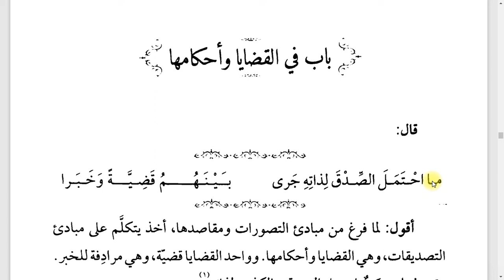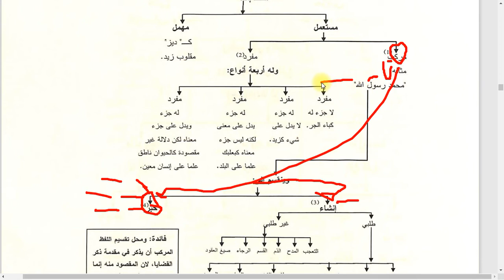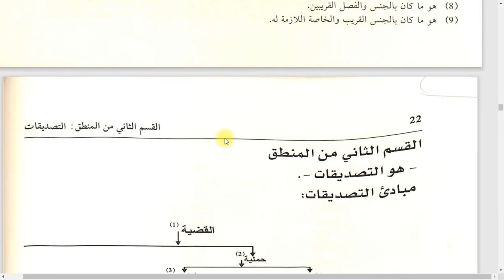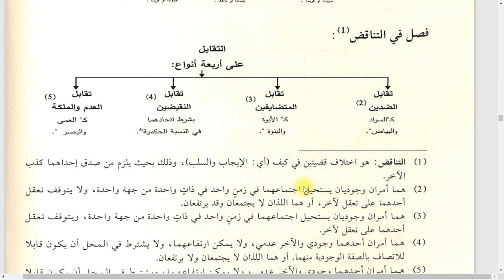MANTIK SÜLLEM: 11 (KAZİYYELER-Teşcirlerin Açıklanması)